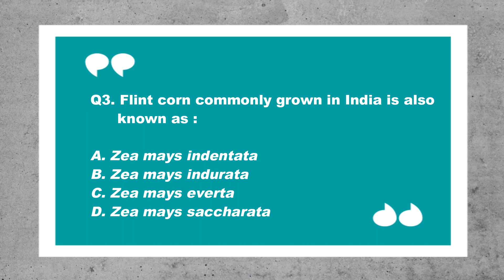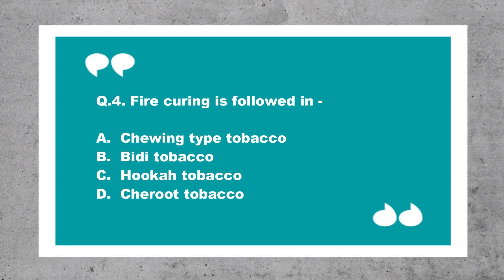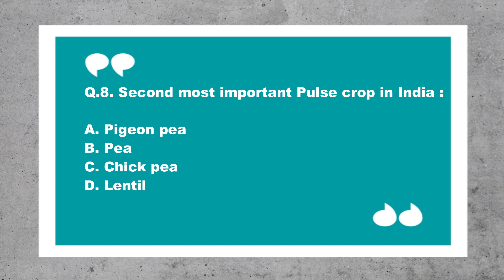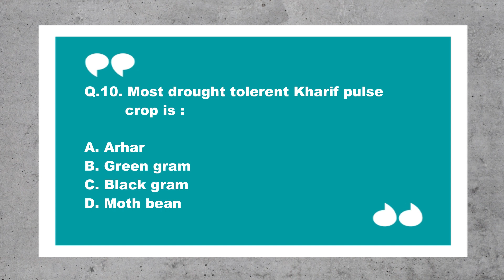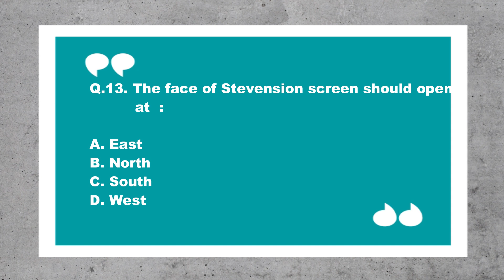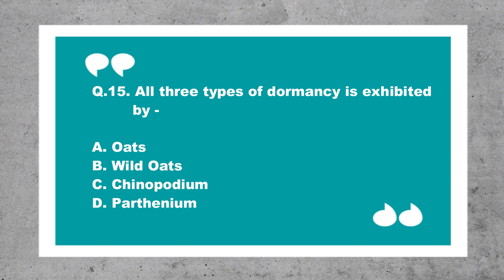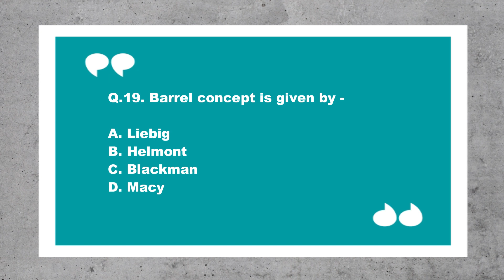ICAR JRF Agronomy Question Bank | Part-5| For JRF , IBPS-AFO, IGKV CET , BHU PET |BY AGRICARE AS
WELCOME TO AGRICARE AS.

This video consist of Important  Questions and Answers which have been previously asked in various competitive  examinations. This would be helpful for aspirants preparing for exams like ICAR JRF(Agronomy) ,NET, BHU PET , IBPS AFO , RAEO , RHEO , SADO ,  IGKV CET , JNKVV pg enterence exam & NSC senior trainee.